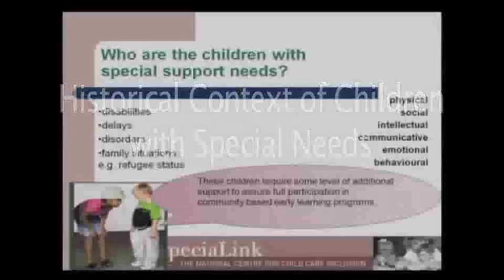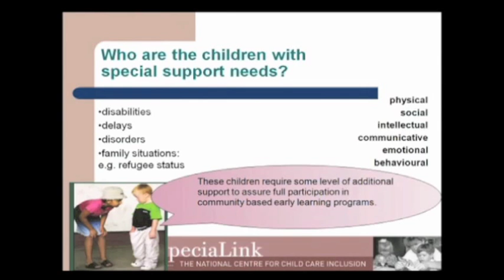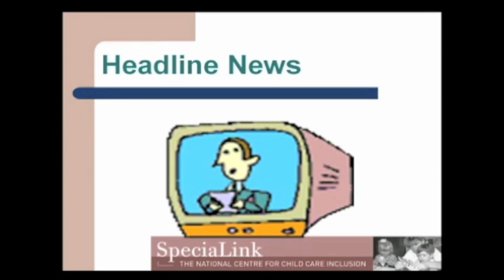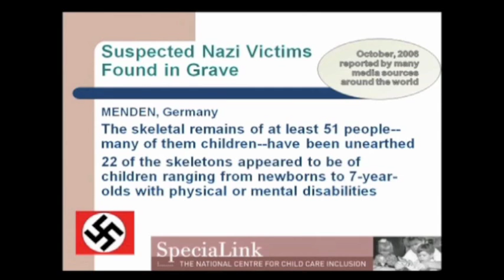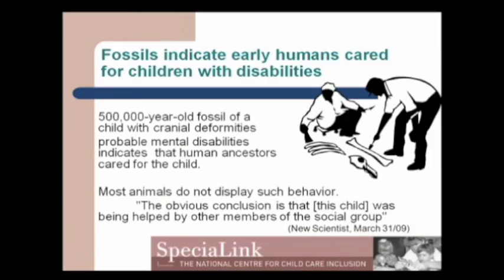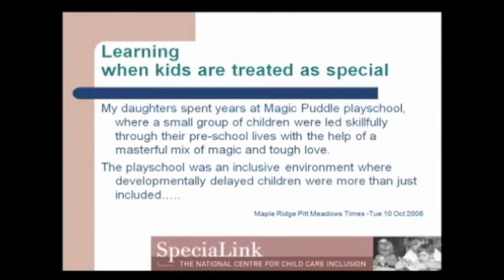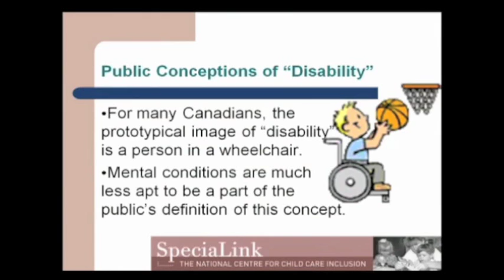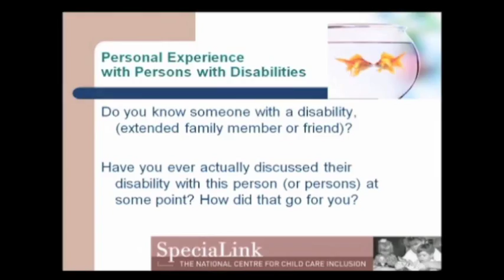Historical Context of Children with Special Needs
Have You Got Attitude? with Debra Meyer Keynote (Pt. 2)

Inclusion in the Early Years: Promising Practices Provincial Symposium (December 6, 2010). This symposium brought early childhood professionals and practitioners together from across the province for a day of collaboration and inquiry around inclusion and early learning (0-6 years).